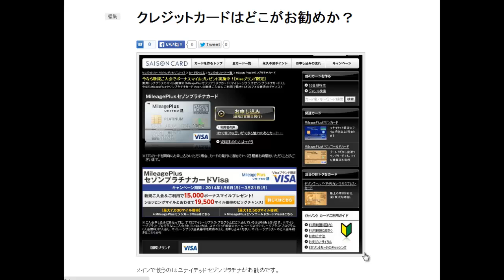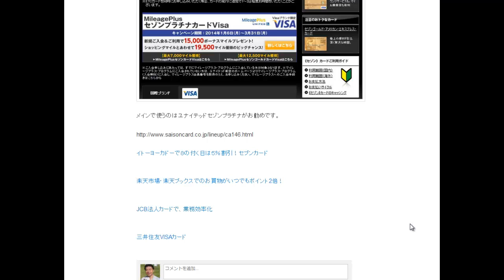クレジットカードお勧めはどのカード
メインで使うカードはゴールドカードなどの上級カードがお勧め マイルを貯めてファーストクラスやビジネスクラスで海外旅行に行ける

REX CARD（レックスカード） 高還元率クレジットカード Ver.2

三井住友VISAカード年会費初年度無料！
オンラインでのカード発行で、年会費初年度無料

1日10分で月10万円を稼ぐ! Amazon輸出ビジネスがわかる本　出版社:ソシム (2013/11/22)